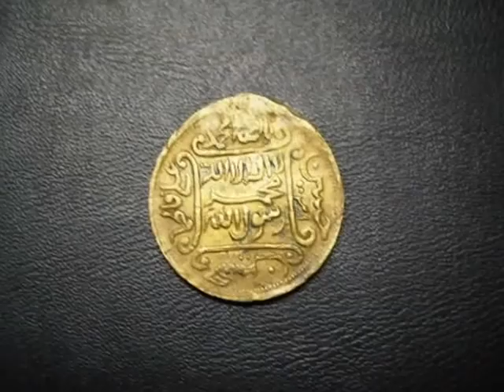Salo Alayhi Wa Alihi Naat by Saima Aziz